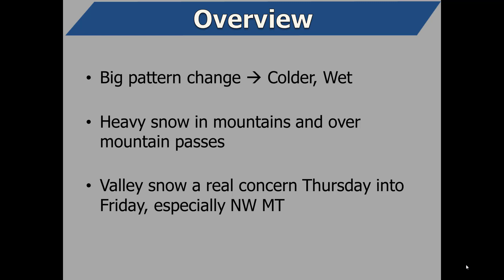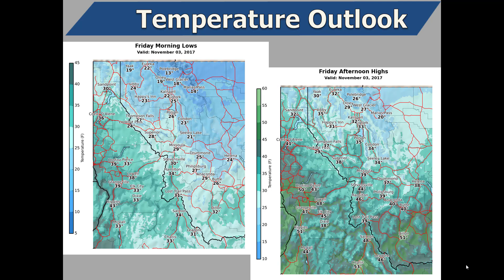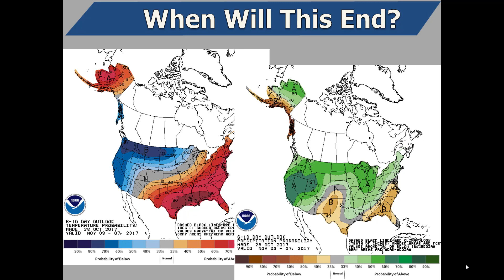NWS Missoula Weather Briefing